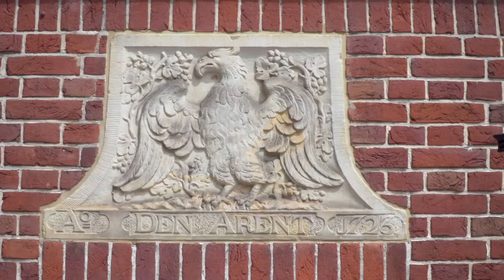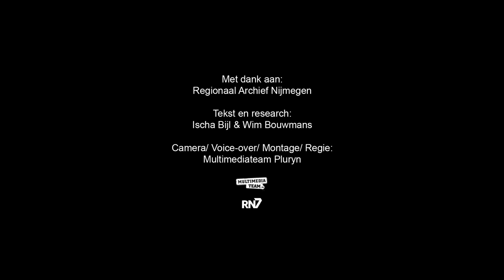Huize Heyendael || RONDJE REGIO